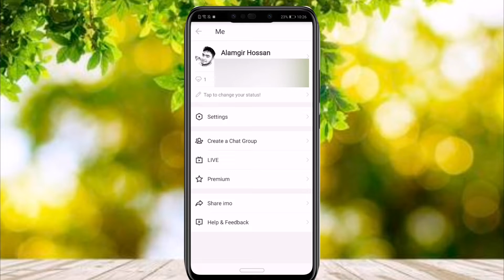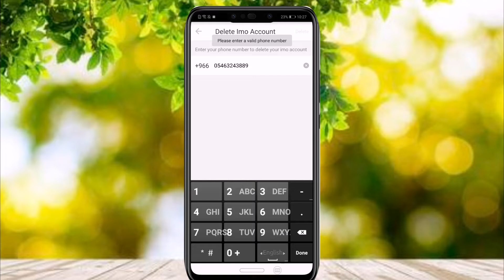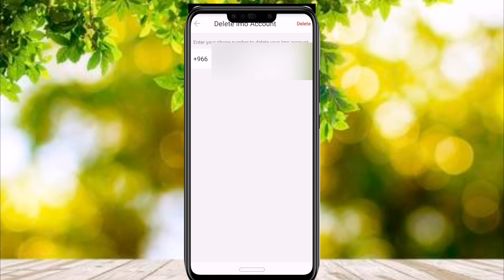ইমু হ্যাক হলে কি ভাবে ফিরিয়ে আনবো ইমু একাউন্ট | imo setting | What to do if imo hacked?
ইমু হ্যাক হলে কি করবো | imo setting | imo hack | What to do if imo hacked?

Android Knowledge Bangla

এই ভিডিওতে যে ভাবে দেখানো হয়েছে ঠিক সেই  ভাবে কাজ করলে ১০০% ইমু একাউন্ট ফিরে পাবেন।

কেননা আপনি যখন ইমু ডিলেট করে দিবেন তখন যে ইমু হ্যাক করেছে তার মোবাইল ফোন থেকেও ইমু একাউন্ট ডিলেট হয়ে যাবে আপনি যখন আবার নতুন করে ইমু ডাউনলোড করে ইমু একাউন্ট ওপেন করবেন তখন আপনার মোবাইল নাম্বারে ৪ টি সংখ্যা যাবে তাখন আপনি সেই সংখ্যা দিয়ে ইমু ওপেন করবেন তাখন তো আর হ্যাকরের মোবাইলে পিন নম্বর যাবে না কারন ইমু নাম্বার তো আপনার কাছে।
যদি আপনাদের কাছে ভিডিও ভালো লাগে লাইক কমেন্ট শিয়ার করবেন

Unique keywoard
imo apps,
imo software,
imo call,
imo free,
imo account,
imo apk,
imo apps download,
imo application,
imo account open,
imo bolok,
imo call record,
imo code,
imo funny video